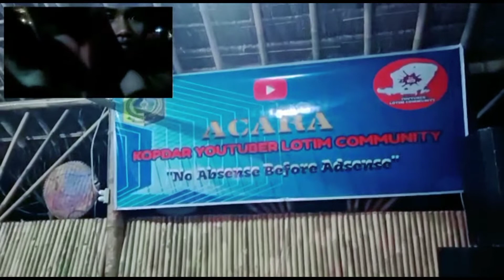WOW❗ Ketemu sama deretan youtuber lombok yang sukses di youtube!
Halo batur lombok ❗

video ini adalah perjalanan saya menuju salah satu tempat di lombok timur tepatnya di pringgesele, kebetulan disana ada kegiatan kopdar youtuber nusa Tenggara barat hususnya lombok, dan di acara ini di hadiri oleh salah satu alumni kampung youtuber bondowoso jawa yaitu mas NANO ROLIN beserta youtuber lombok yang memiliki penghasilan ratusan juta. dan alhamdulillah di sini kami di berikan tips bagaimana bisa sukses di dunia youtube

buat temen temen mohon bantuannya untuk klik subscribe geh, tentu like share juga dong dan buat temen² yang ada pertanyaan atau tanggapan terkait dengan video di atas jangan lupa komentar di bawah